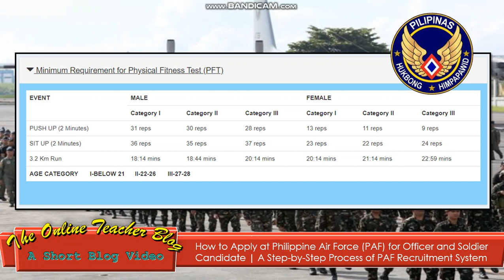How to Apply (Part-2)at Philippine Air Force for Officer & Soldier Candidate.A Step-by-Step Process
How to Apply (PART-2) at Philippine Air Force or (PAF) for Officer and Soldier Candidate
| A Step-by-Step Process of PAF Recruitment System.
A Step-by-Step Process. Part 2